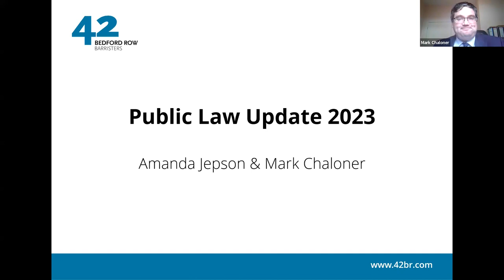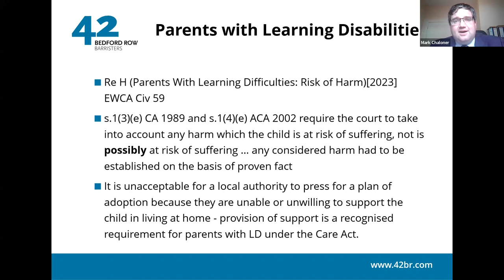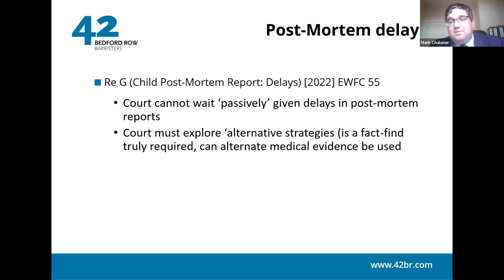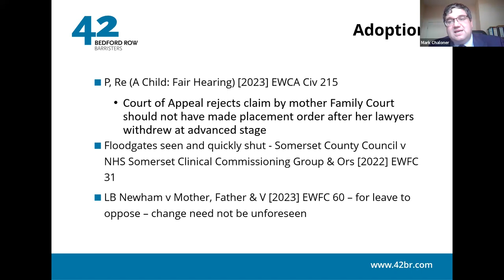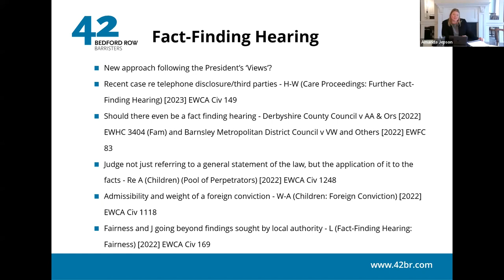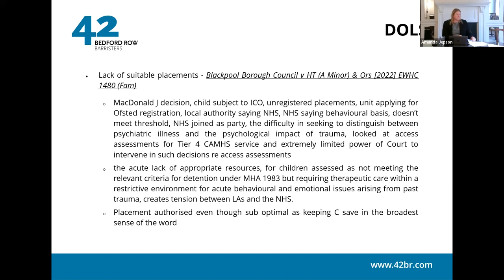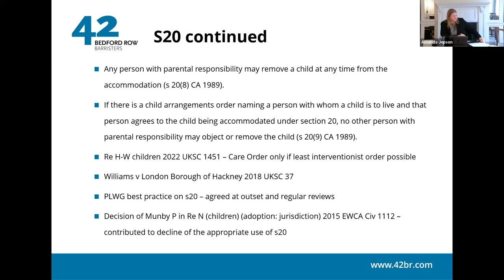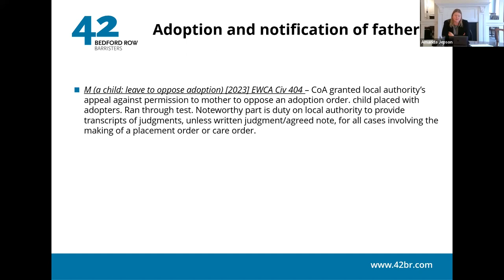Public Law Update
Amanda Jepson and Mark Chaloner present a public law update, in which they examine the latest cases and research.